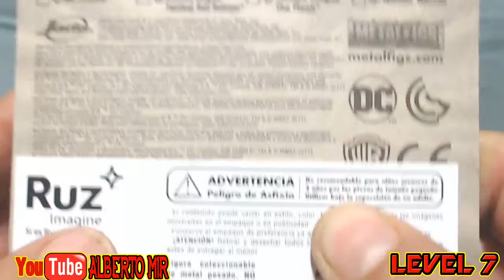NANO METALFIGS JOKER...!!! 1/4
UNBOXING Y REVIEW DE ESTA FIGURA DEL JOKER...!!!